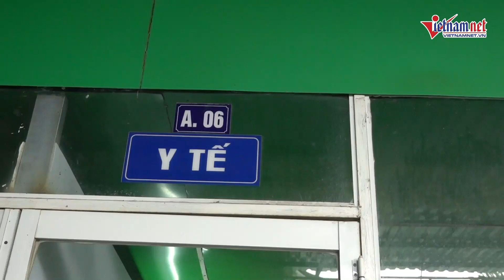Bất kể ngày đêm, chiến sĩ quân y thăm khám, điều trị F0 tại nhà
Các chiến sĩ quân y tại trạm y tế lưu động thuộc phường 12, quận Gò Vấp, TP.HCM luôn sẵn sàng đi đến từng nhà F0 để thăm khám, tư vấn, chăm sóc sức khỏe cho bệnh nhân bất kể ngày đêm.